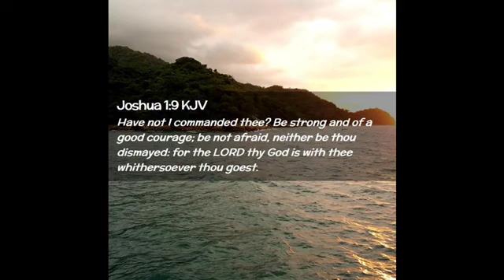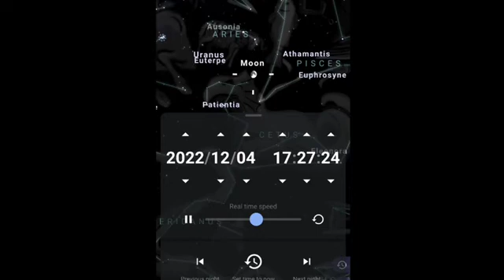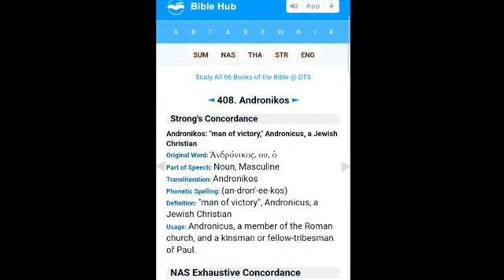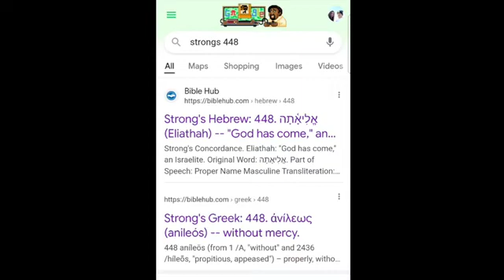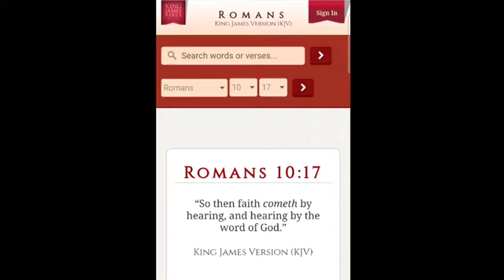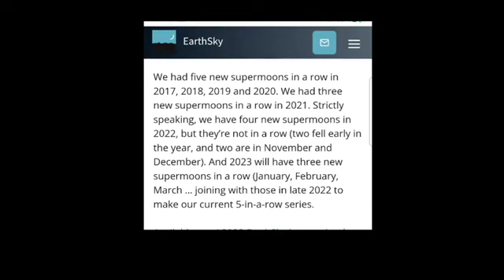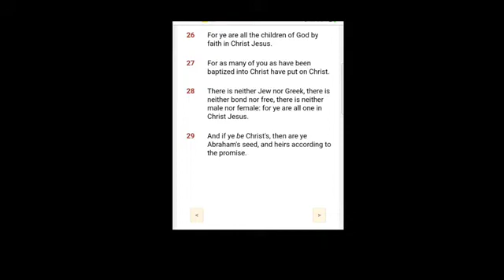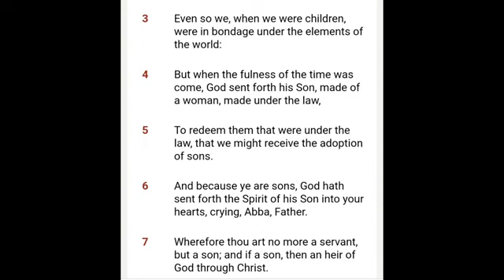More Rapture Signs! Mars makes it's closest approach to Earth, but the Real Show is on Dec 7th 8th